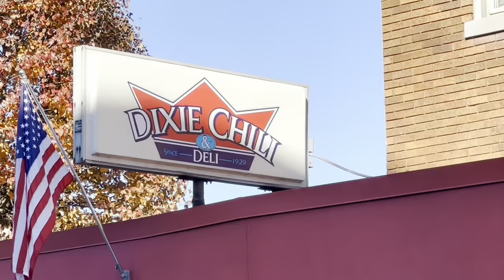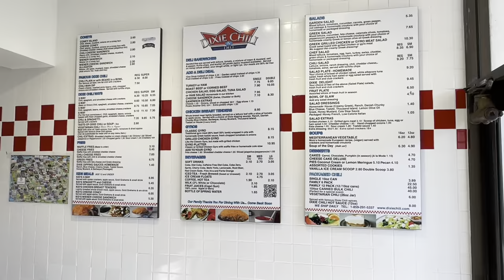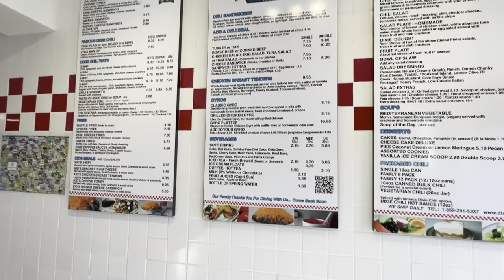DIXIE CHILI & DELI (Since 1929) | Newport, Kentucky | Restaurant Review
Come take a trip to historic Newport as I discover one of Kentucky’s oldest running, family owned restaurants, DIXIE CHILI & DELI.  If you like Cincy style chili you’re gonna love this place.  Family owned and operated for over 92-years.  Support local!!